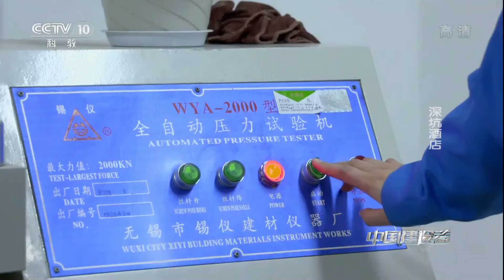借助数字技术的帮助 工程施工技术人员可以将异形建筑完美地镶嵌进深坑《中国建设者》EP01【CCTV纪录】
■□节目简介■□
大型纪录片《中国建设者》，对接国家战略，关注中国企业发展升级，直击国家重点工程建设现场，展现“中国智造”巅峰之作，向实干兴邦、智创未来的中国建设者致敬。